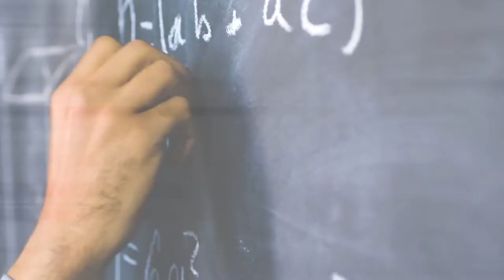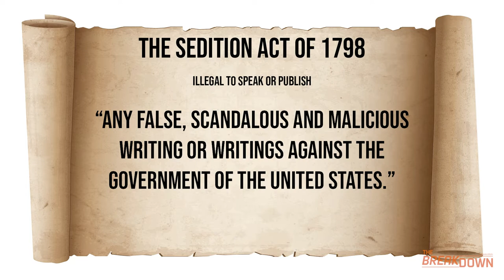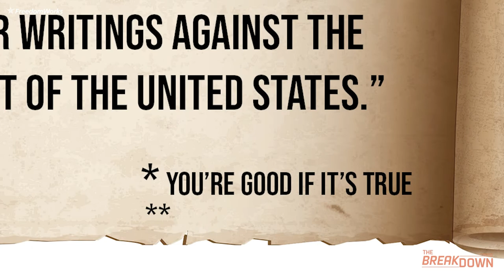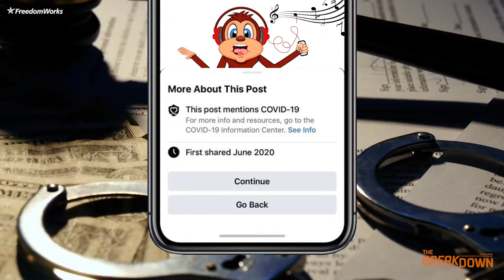The Breakdown: Free Speech and the Arbiters of Truth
The First Amendment protects free speech. But how is free speech defined? How did the founders view this right? And what are the threats facing free speech today?

00:00 Many people oppose free speech
00:30 What is the First Amendment?
01:15 What was the Sedition Act?
02:51 What lessons did we learn from the Sedition Act?
03:17 Big Tech and the modern threat to free speech